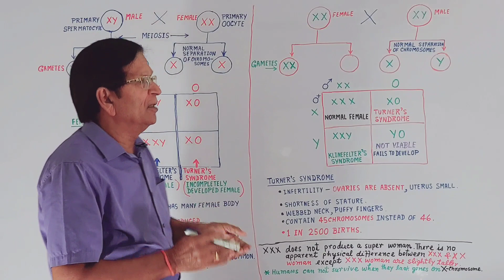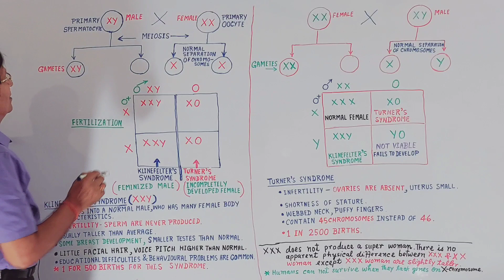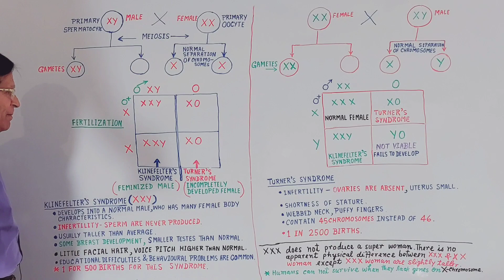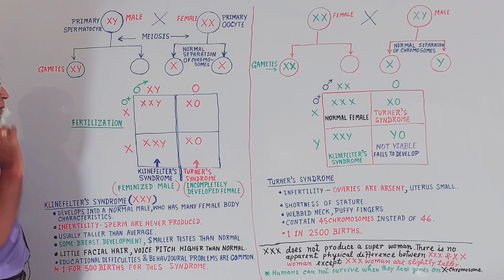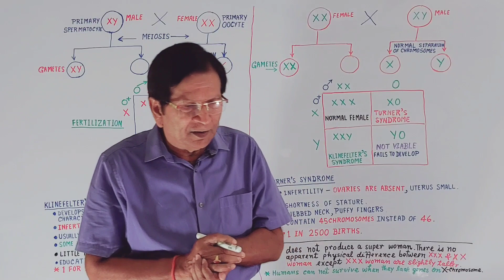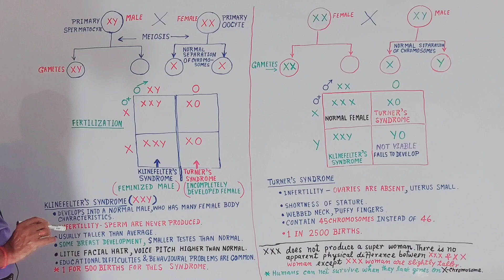Klinefelter Syndrome || B.Sc. & M.Sc. Level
In this video lecture we discuss the following:
(1) What is Klinefelter syndrome?
(2) How is Klinefelter syndrome different from Down syndrome?
(3) How does Klinefelter syndrome affect an individual?